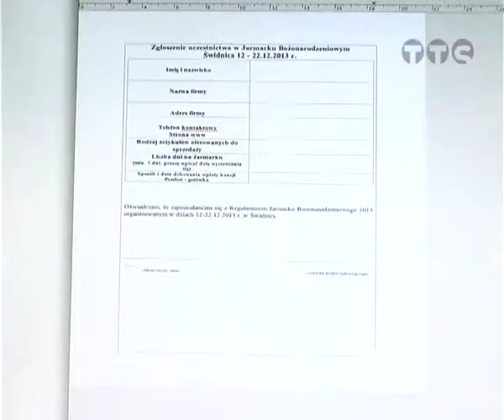Ruszyły zapisy na Jarmark Bożonarodzeniowy